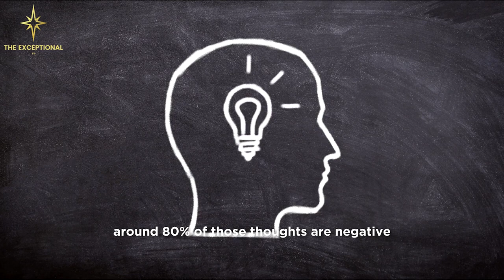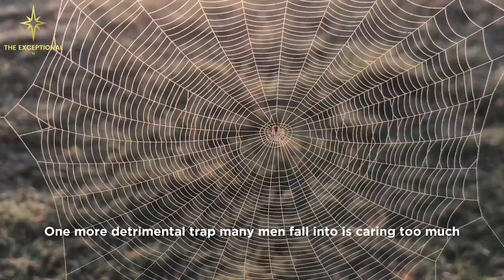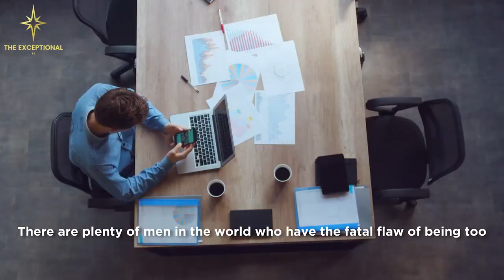Daily HABITS That DESTROY A Man’s Life (Self Improvement for Men)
Always seek advice from your own professional advisors.